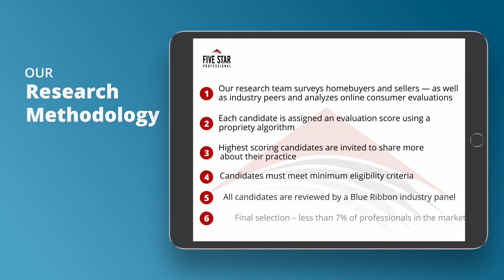2021 Milwaukee Five Star Mortgage Professional Christine M. Howard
Christine M. Howard wins the 2021 Five Star Mortgage Professional Award! Five Star Mortgage Professionals represent those who are outstanding in their field. Winning Professionals are selected as a result of a rigorous and objective research process. For any market, each year’s field of winners represents no more than 7% of professionals within the market.